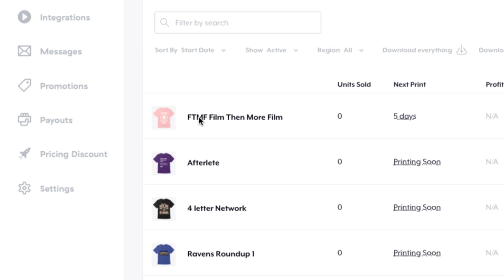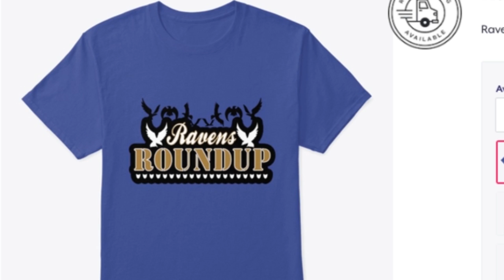Lamar Jackson Week 1 || Baltimore Ravens Film Session || 5 Touchdowns